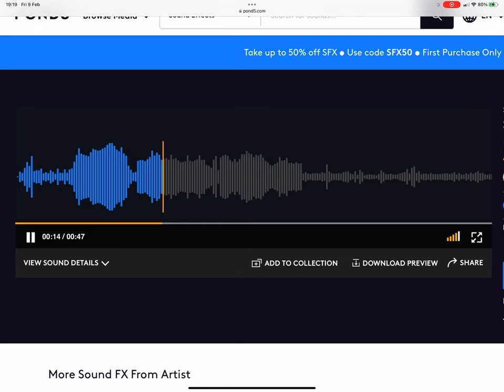What Kind Of Train Whistle Is This? 6